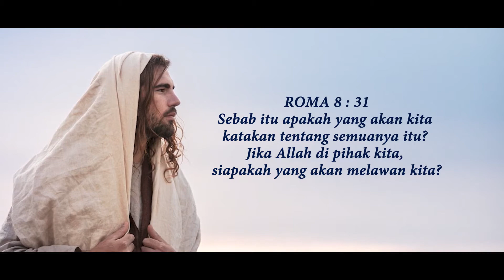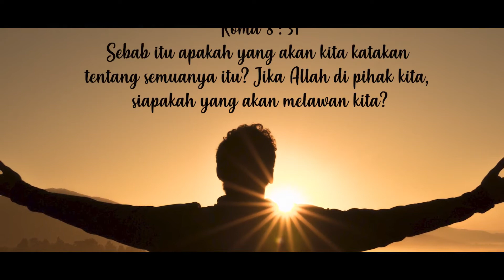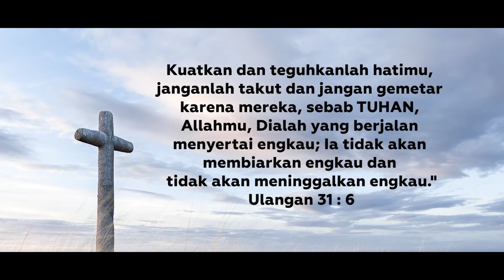PUJIAN YANG MENGUATKAN - ALLAH DIPIHAKKU - REGINA PANGKEREGO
ALLAH DIPIHAKKU

Waktu ku takut
Waktu ku bimbang
KepadaMu Tuhan
Ku percaya
S'gala susahku
Engkau yang tahu
Dan air mataku
Kau taruh dalam kirbatMu
Waktu ku berseru
Kau halau s'mua musuhku
Allah di pihakku
Ku percaya
Waktu ku takut
Waktu ku bimbang
KepadaMu Tuhan
Ku percaya
S'gala susahku
Engkau yang tahu
Dan air mataku
Waktu ku berseru
Allah di pihakku
Ku percaya
Waktu ku…